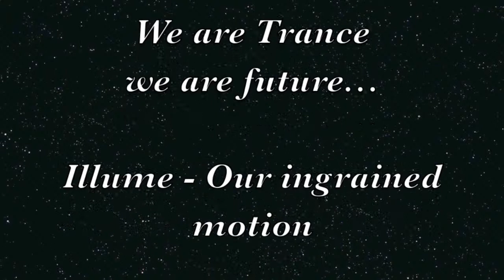Illume - Our ingrained motion